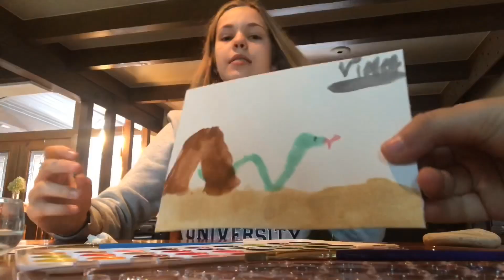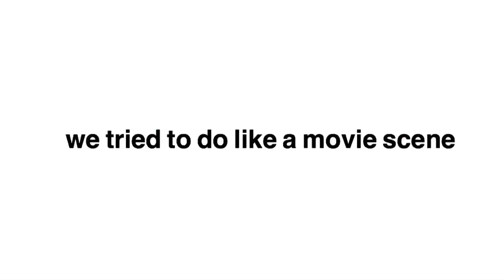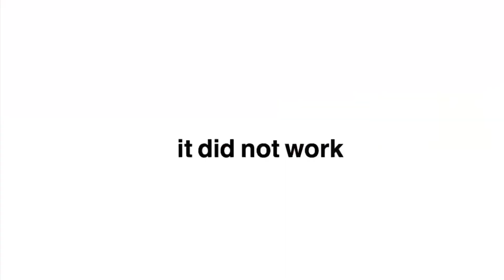i painted a snake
bid in the comments if you want to buy my art.